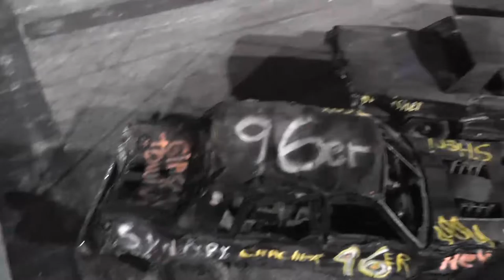Full Size Demolition Derby - Anderson May 14th 2011